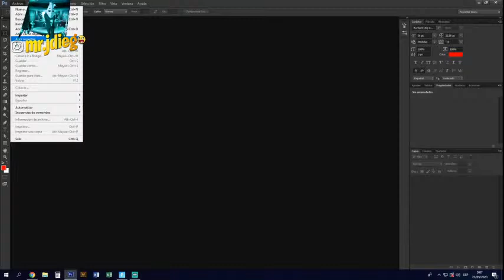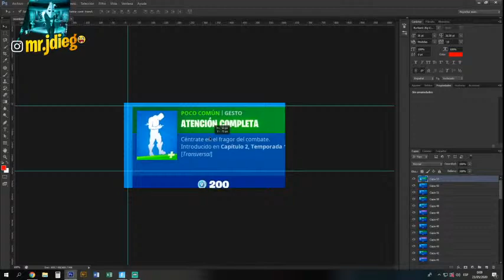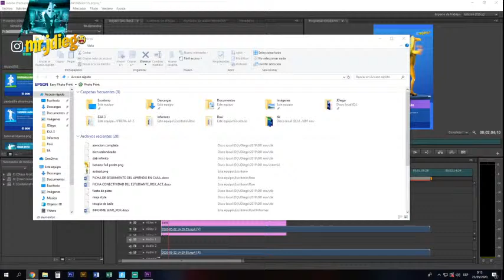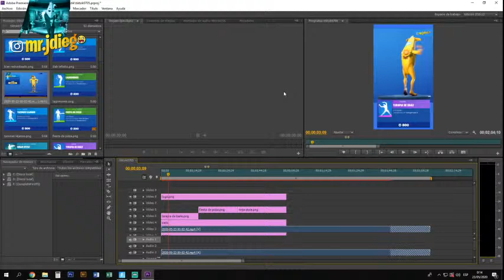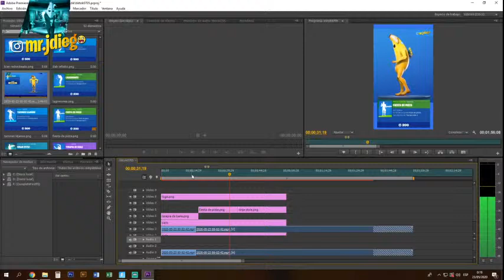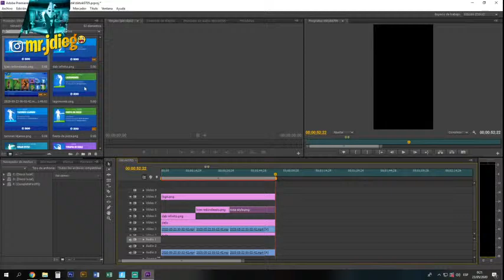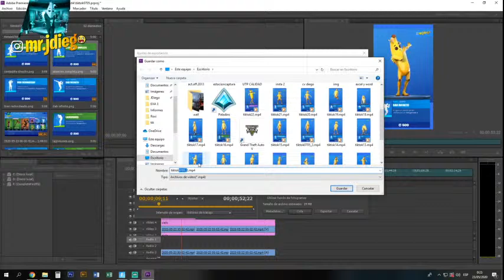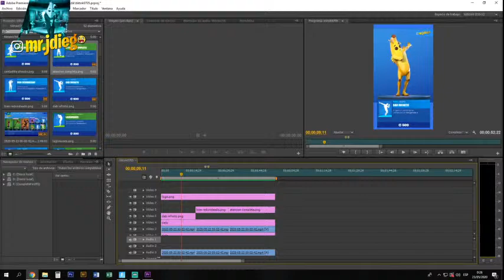juandiego x nadie :v